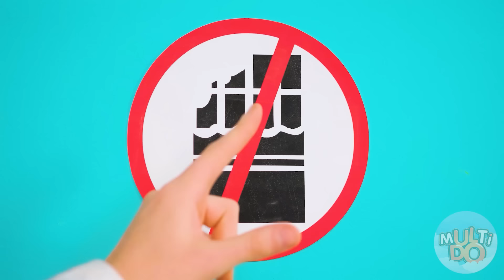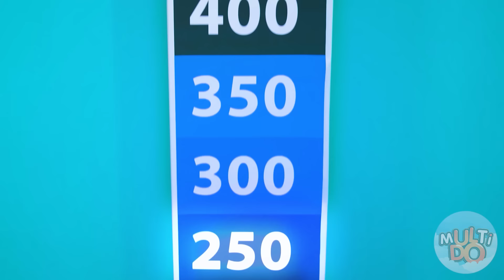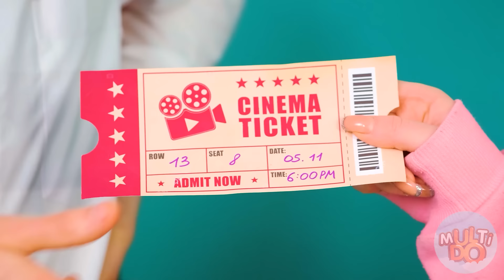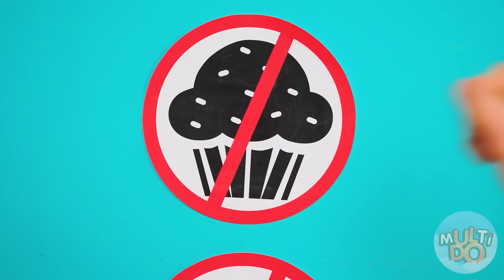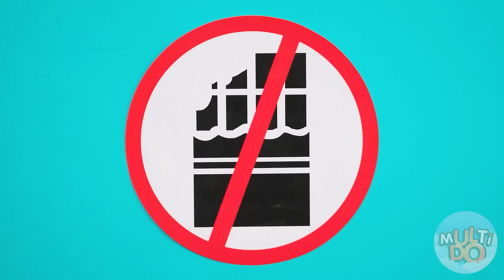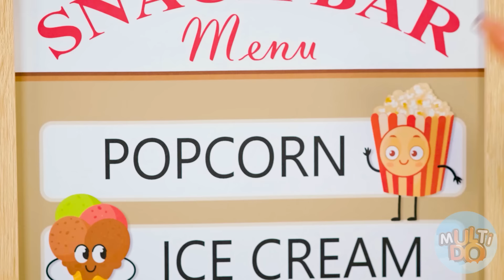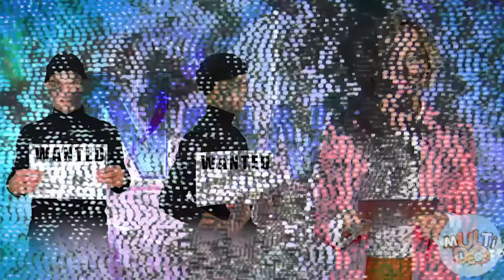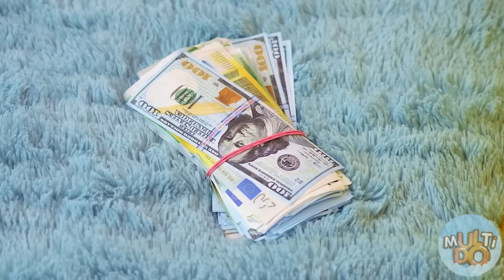طريقة لتمرير الأبطال الخارقين جوا قاعة السينما #1 Multi Do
لا تنسى أن تشاركهم هذه الملابس مع أخوتك وأصدقائك وتأكد من أن تضغط على زر الإشتراك